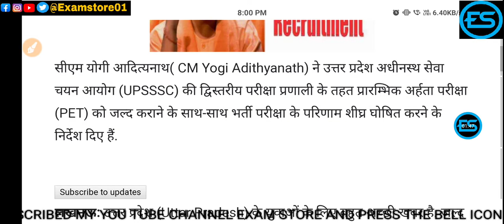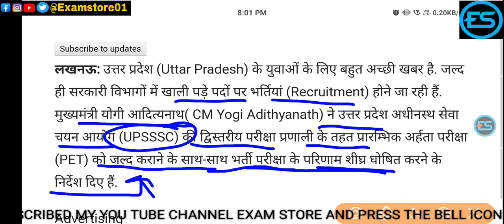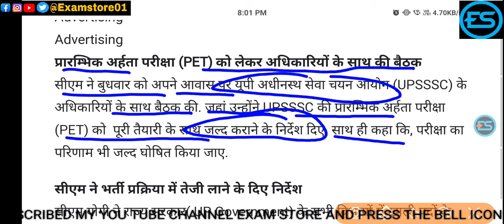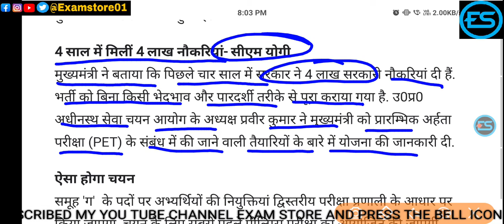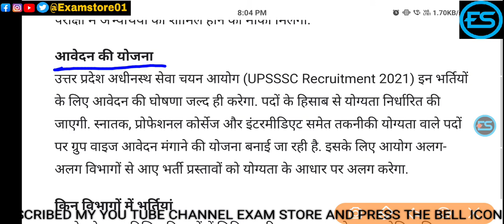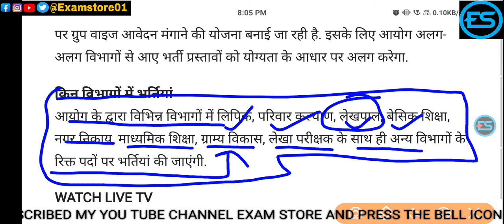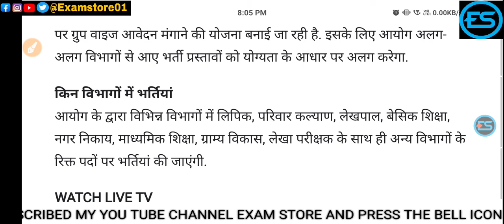PET EXAM/AG-TA JOINING/NEW BHARTI 2021 /LEKHPAL/rural development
In various departments, recruitment will be made by the Commission in clerical, family welfare, accountant, basic education, municipal, secondary education, rural development, auditor as well as vacant posts of other departments.

आयोग के द्वारा विभिन्न विभागों में लिपिक, परिवार कल्याण, लेखपाल, बेसिक शिक्षा, नगर निकाय, माध्यमिक शिक्षा, ग्राम्य विकास, लेखा परीक्षक के साथ ही अन्य विभागों के रिक्त पदों पर भर्तियां की जाएंगी.